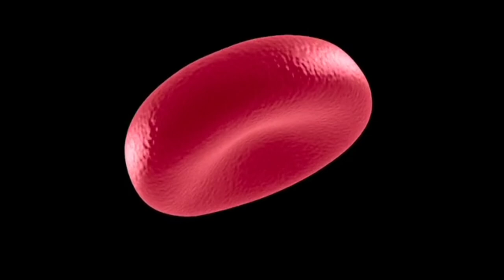microscopeல் இதெல்லாம் இப்படி தான் இருக்குமா?||part 3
நான் இந்த video வில் மனிதர்களால் சாதாரண கண்களால் பார்க்க முடியாத விடயங்களை நுணுக்குகாட்டி வழியாக பார்த்தால் எப்படி இருக்கும் என்பதை குறிப்பிட்டுள்ளேன். இந்த video இதற்கு முந்தைய video வின் part 2 video ஆகும். இந்த video உங்களை உற்சாகப்படுத்தும் என்று நினைக்கிறேன். ஆகவே இந்த video பிடித்து இருந்தால் like பண்ணி commentல் கூறவும். இது போன்ற நல்ல video காண விரும்பினால் இந்த channelக்கு support செய்யுங்கள்.

I have mentioned in this video what it would be like to see through a microscope the things that cannot be seen by the human eye.  This video is part 2 of the previous video.  I hope this video will cheer you up.